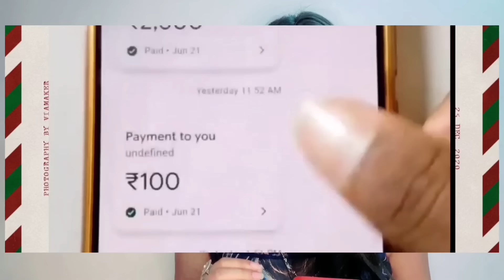Period Prank on boyfriend Vishant Verma | Prank On Boyfriend Super Cute Reaction | Priya Rathore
✋Hey, are you ready to play and win big?
🎁 This link will give you a great welcome bonus!
🙏 Good luck 🙏

Don't Forget To 👉 Comment On My Video It's Motivate Me For Next Video And 🙏 Please 📲 Share If you have Any Content

✔️ IMPORTANT NOTICE- Permission has been taken from all the peoples shown in this video to upload